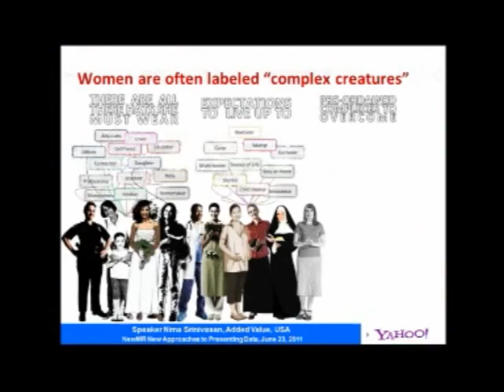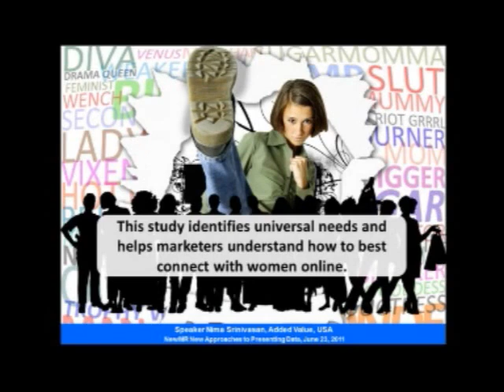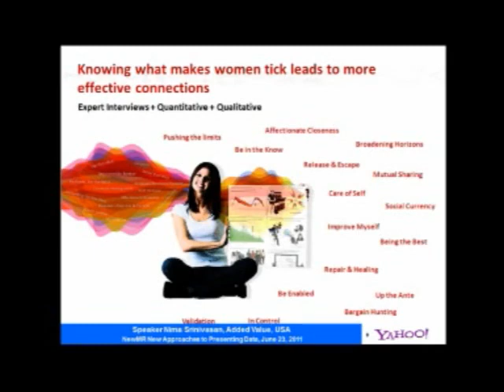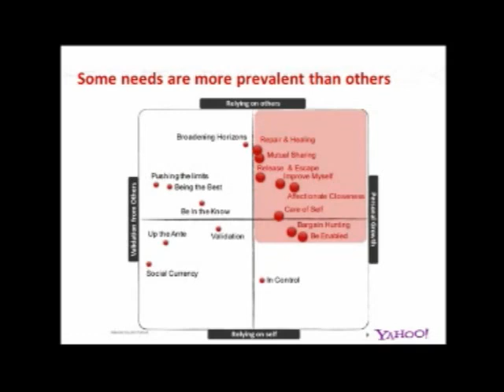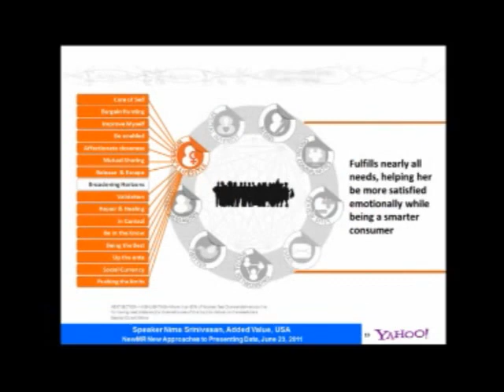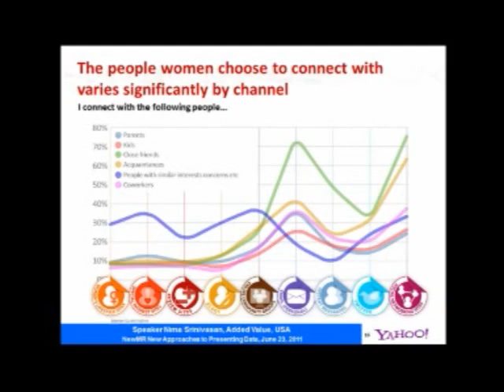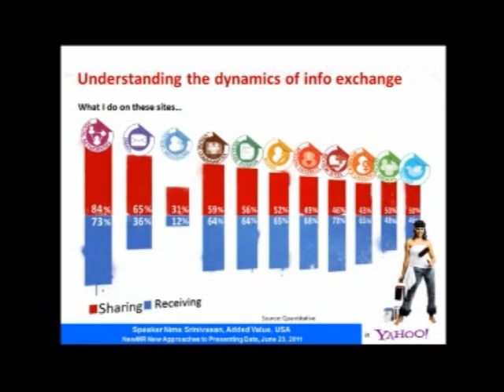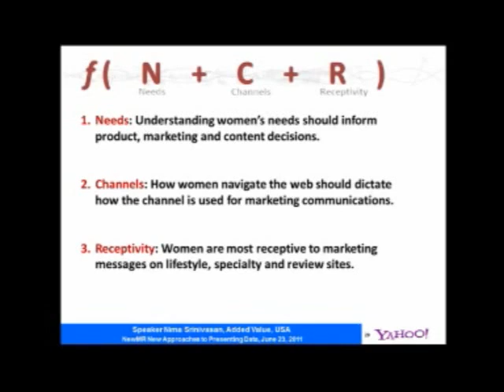Connectonomics, Online Connections of Women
"Connectonomics, Online Connections of Women" by Nima Srinivasan from New approaches to presenting data